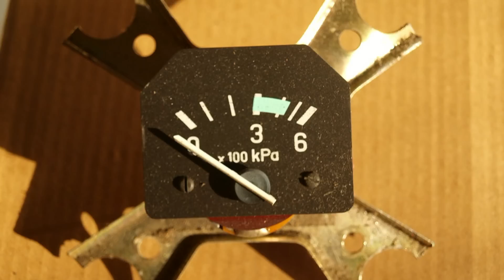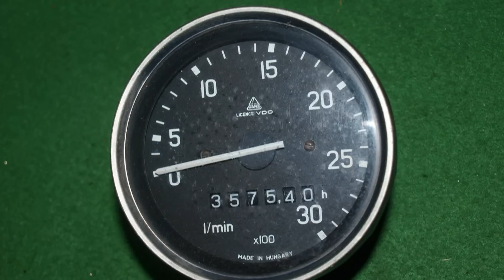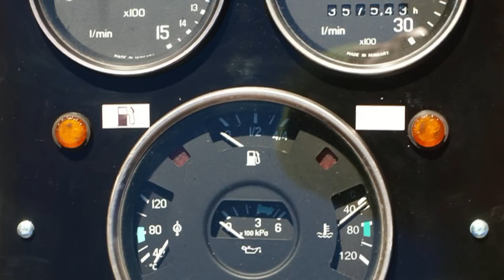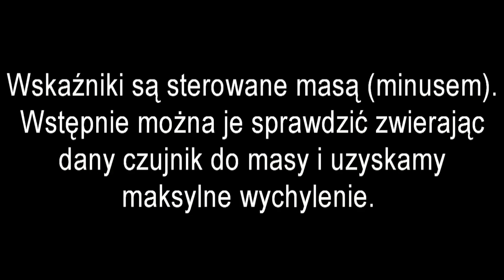Generalny remont pulpitu Bizona Super Z056 z 1988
Odnowienie deski zegarowej w bizonie.